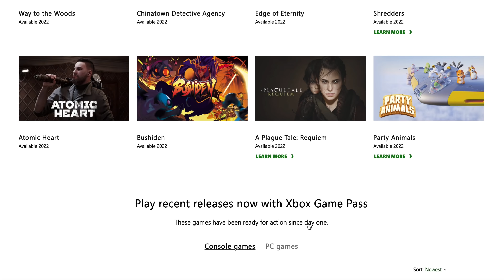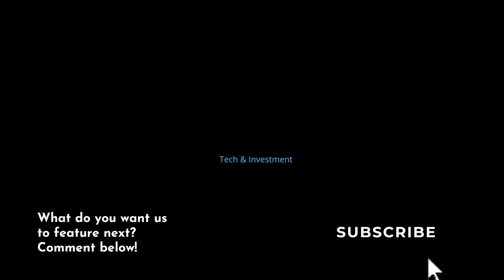Microsoft Buys Activision Blizzard - a Metaverse Gaming Play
MICROSOFT buys Activision Blizzard for $68.7 billion. This acquisition will accelerate the growth in Microsoft's gaming business across mobile, PC, console and cloud and will provide building blocks for the metaverse. This video will help you learn why this is a big move for tech giant Microsoft and why it matters for you.
Time stamps
0:00 - Intro
2:36 - How Microsoft benefits
3:37- A metaverse play
4:48 - Activision Blizzard - Metaverse building tools
5:50- Tech giants Metaverse push
8:34 - Microsoft Mesh - early Metaverse moves
9:31 - Conclusion

Stay up to date with the channel and everything YouTube and business related!

Note: The videos featured on Enitech channel are for educational and informational purposes. We try to read each and every comment made.